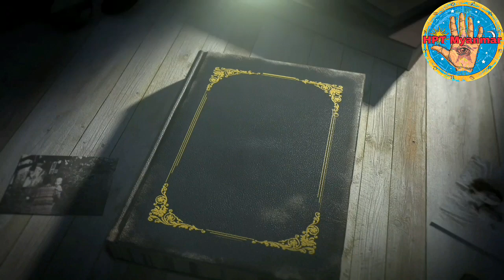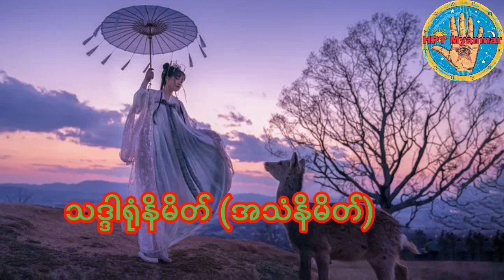အဆင်းနိမိတ်၊အသံနိမိတ်၊အရသာနိမိတ်၊အတွေ့အထိနိမိတ်၊စိတ်နိမိတ် ဟူ၍ နိမိတ်ငါးမျိုး